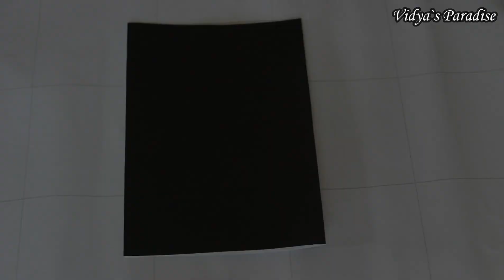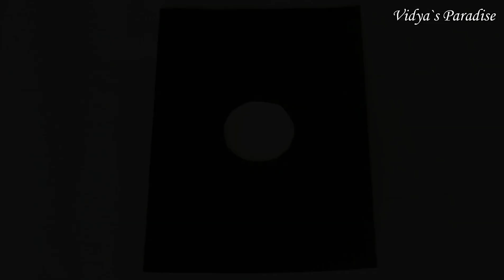Handmade Valentine`s Day Greeting Card | DIY Greeting Card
Until then bye from
Vidya.